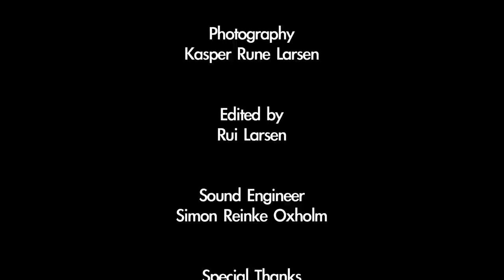ASFC '12 Honorable Mention - "Glitter"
An Honorable Mention went to "Glitter" by Kasper Larsen. The topics were "Glitter" and "Dreams".

The next Aarhus Short Film Challenge takes place from October 26 to November 2, 2012. You can sign up for the competition now